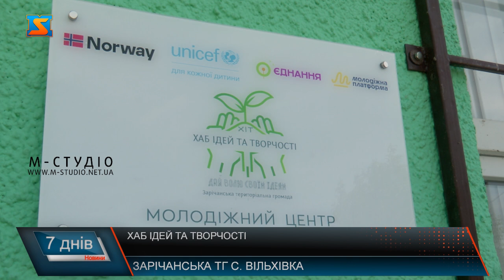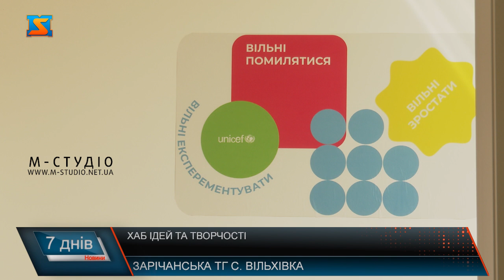Хаб ідей та творчості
Напередодні у Вільхівці Зарічанської громади відкрили молодіжний хаб. Відвідувачам пропонують безкоштовні коворкінг, розваги та освітні заходи. Молодіжний центр «Хаб Ідей та Творчості» –  спільний проєкт Зарічанської сільської ради та громадської організації «Молодіжна платформа», які минулого року отримали грант для облаштування та проєктної діяльності центру. Ремонтні роботи проводились за кошти Зарічанської сільської ради. Створювати хаб допомагали міжнародні організації. Їхня підтримка спрямована на розвиток команди, закупівлю обладнання та проведення перших заходів. Хаб поділений на зони для роботи, відпочинку, коворкінгу та проведення різноманітних заходів. Працює молодіжний простір щодня. Пані Анна каже, використовувати простір будуть для співпраці з громадськими, волонтерськими проєктами аби покращувати умови проживання у громаді. Усіх охочих запрошують долучатись до різноманітних громадських та волонтерських проєктів. Молодіжний центр відкритий для будь-яких ініціатив молоді.